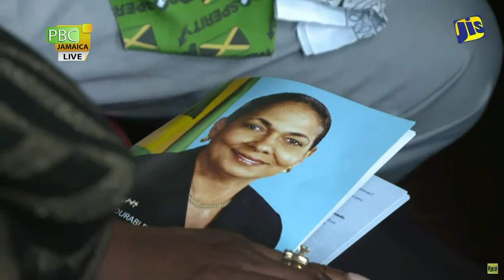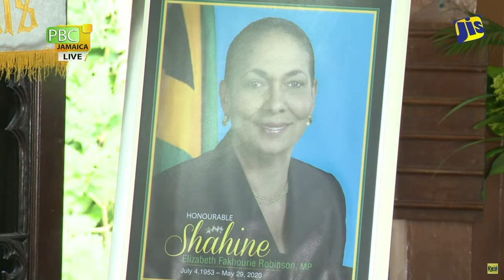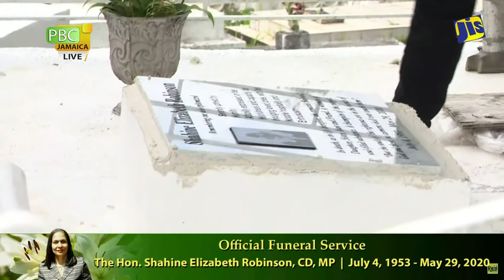Funeral Service Mass of Commemoration & Inurnment for the Late Hon.Shahine Robinson, CD, MP